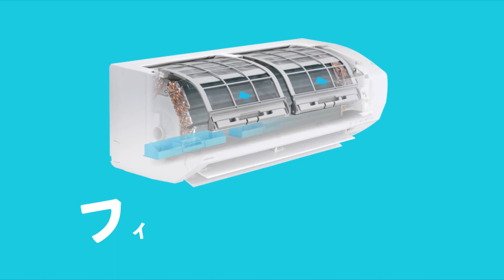福本莉子 CORONA コロナエアコンReLaLa Cm( 2 in 1)